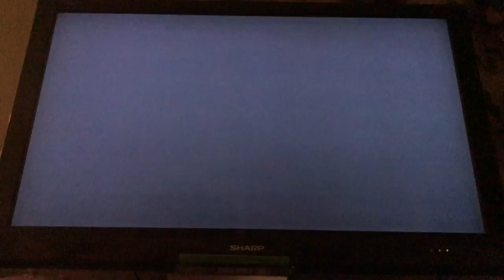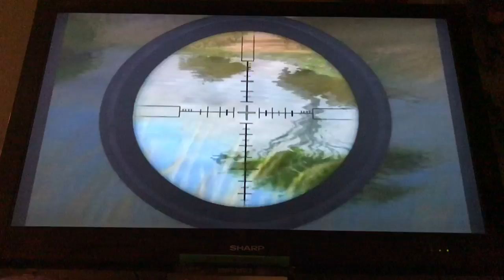Cabelas Big Game Hunter 2009 Ep. 9 Part 1: Shooting Geese, Hunting Nyala, and Complete Game glitch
Here is Ep. 9 i hope you enjoy my struggles in searching for sam, and having to deal with a game glitch.